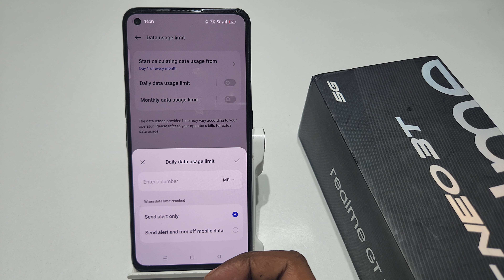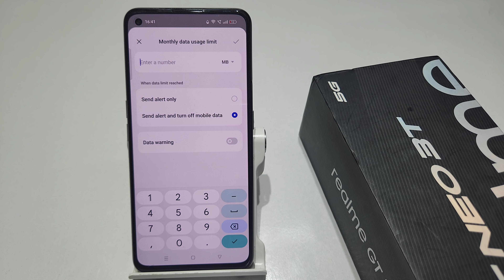How to Set Data Limit in realme gt neo 3t,gt 2 pro | Realme gt 2 me data limit set kaise kare